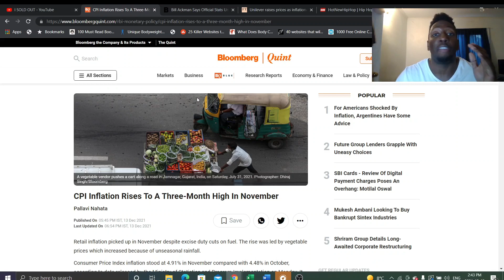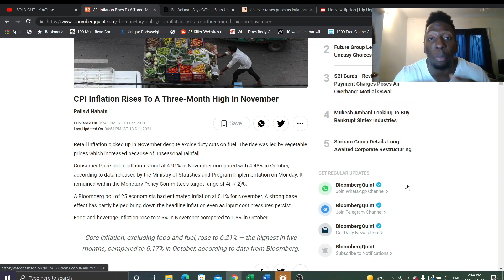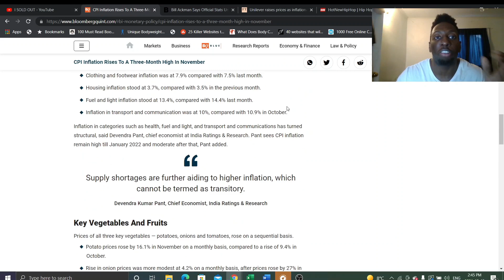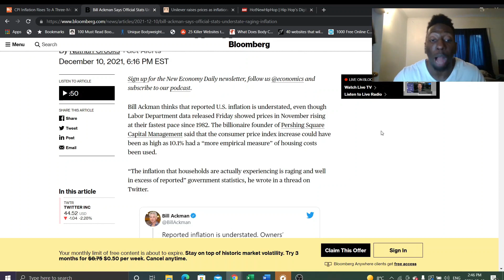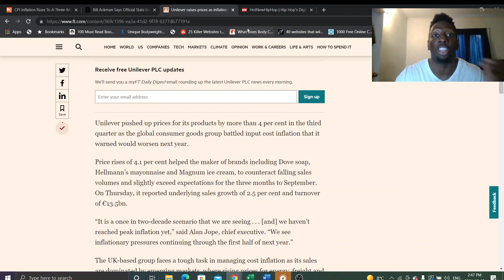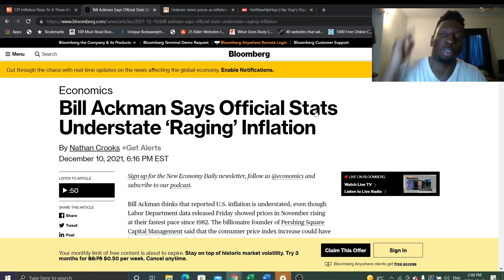Bill Ackman: Current Inflation in 2021 Is OUT of Control, What To Do About Inflation?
Bill Ackman: Current inflation in 2021 is out of control, what to do about inflation? In this video, I talk about CPI inflation rises to new highs as the federal reserve keeps printing money with no end in sight. Federal reserve has stated that inflation is not transitory, as Cathie wood has said before. Bill Ackman thinks Jerome Powell (federal reserve) is underestimating what the real inflations numbers are as housing price increases, energy cost and tuition. Do you have strategies and plans to deal with increasing prices/ inflation? how to invest during high inflationary periods!